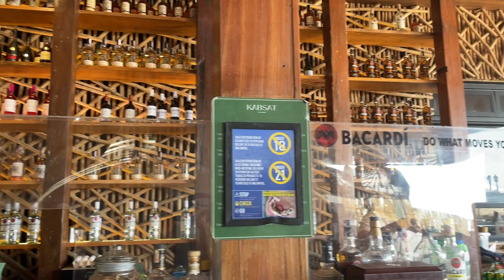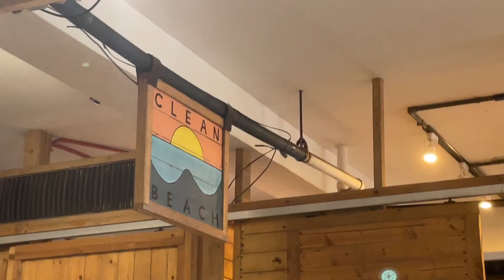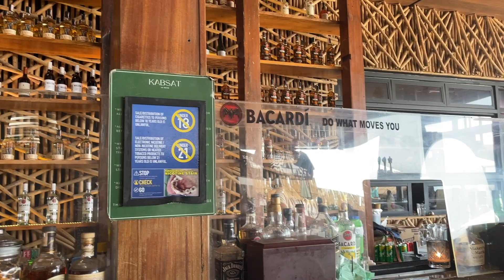La Union (elyu) with Friends 🌊☀️ beach, where to eat, exploring san juan🏄🏻‍♀️ I Josh Velasco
Instagram › @jshvlsco
TikTok › @jshvlscoo